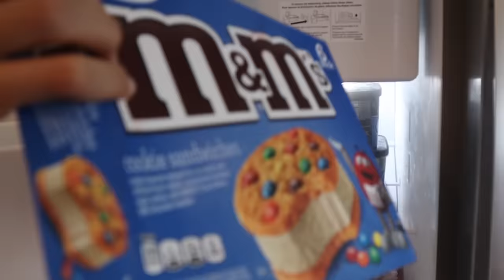JASMINE IN CHARGE FOR 24 HOURS!!! PARENTS & LITTLE SISTER CAN'T SAY NO!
TEEN IN CHARGE FOR 24 HOURS!!!PARENTS CAN'T SAY NO!

In this fun challenge, Jasmine is in charge for 24 hours & we can't say no to her! Jasmine thinks she rules the world in this video lol and she controls her parents and her little sister for 24 hours because we can't say no to her! This was such a fun challenge! This was just for fun :)